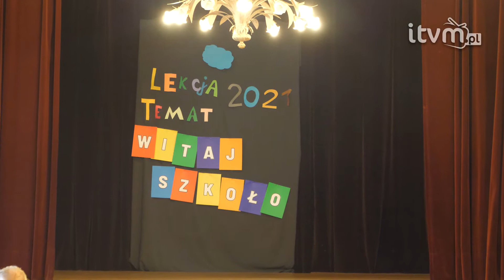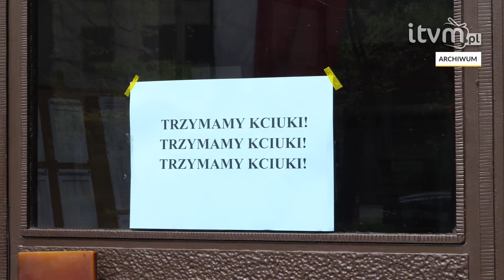Rozpoczęcie roku szkolnego SP1, SP7, LO2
Większość czasu przez ostatnie 1,5 roku spędzili na nauce przed ekranami komputerów. 1 września uczniowie wrócili do szkolnych ławek. Jak podkreślają pedagodzy, powrót do nauki stacjonarnej cieszy, ale należy pamiętać, że pandemia jeszcze się nie skończyła. Dezynfekcja sprzętów i wietrzenie pomieszczeń to podstawa. Jakie poza tym zasady bezpieczeństwa obowiązują w mysłowickich szkołach?